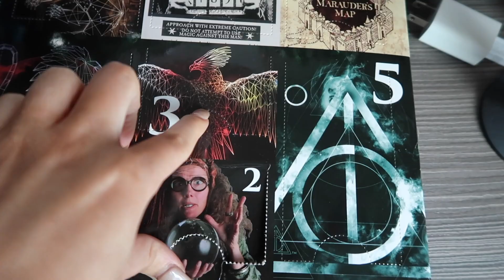Meeting fans at Disney!!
Hey Guys and happy vlogmas day 3!!! I had a blast at Disney yesterday and just got an annual pass so be prepared for a ton of Disney videos!  Let me know how you're liking vlogmas so far down below!
See you all tomorrow with a new video!!
xoxo

Gabys insta - gaby_nembhard